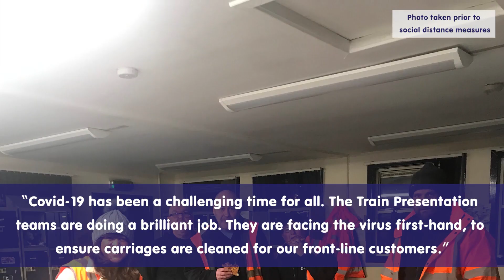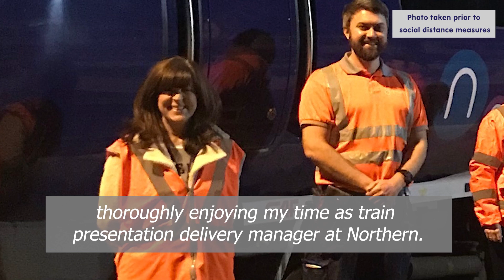Meet Jayne | Life as a Train Presentation Delivery Manager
Meet Jayne, our Train Presentation Delivery Manager for our West and Central regions.‬

Jayne excels in her field and features in the first of our ‘Working With’ series. ‬

Check out what Jayne had to say about working here.